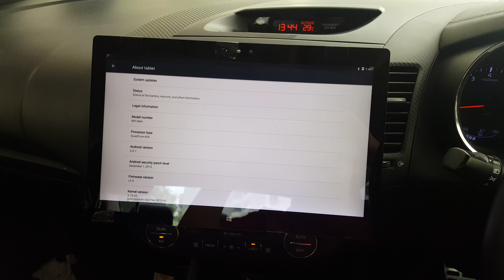BPi-M64 + 13inch Touch Screen + in Car